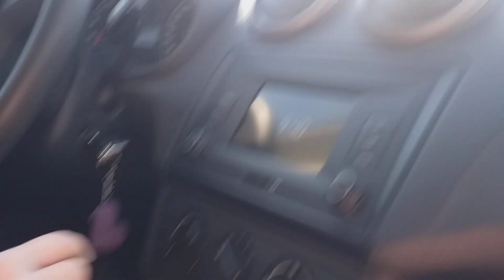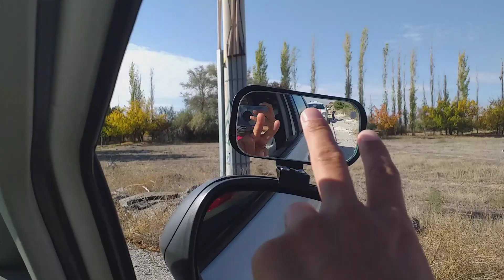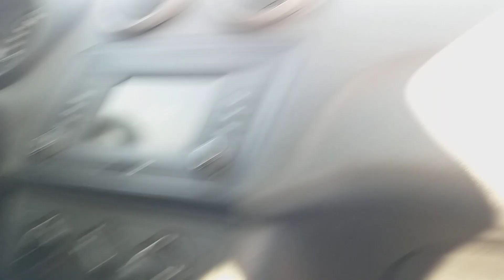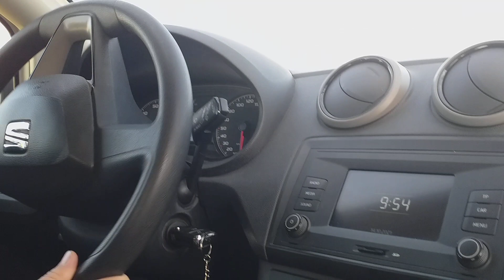Sultan park alanında neler yaptı bugün 🤔